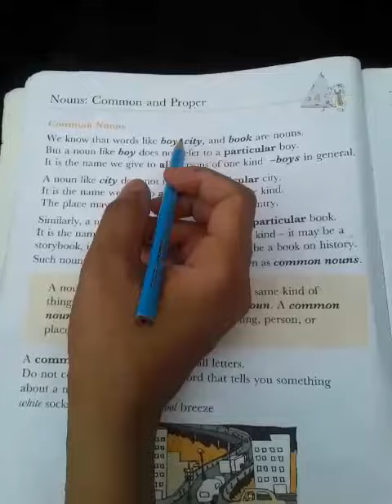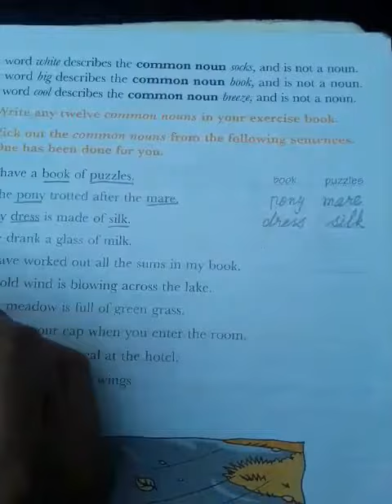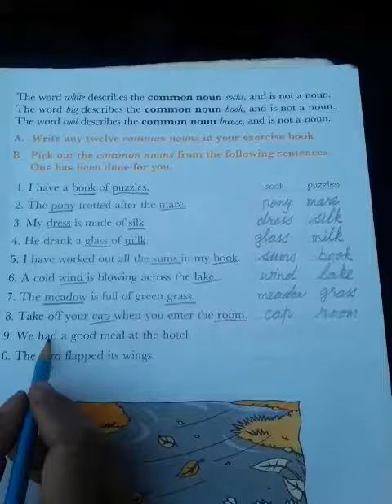CLASS- TWO | ENGLISH- B | TOPIC- NOUNS : COMMON & PROPER NOUN | Pg # 8